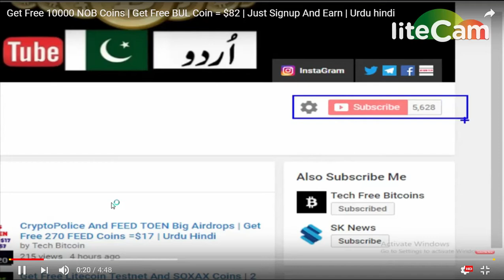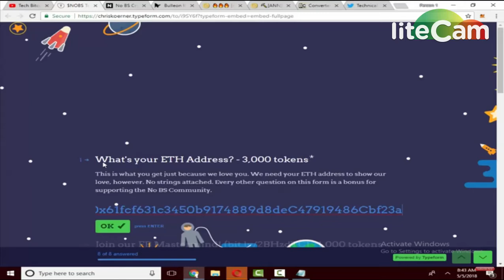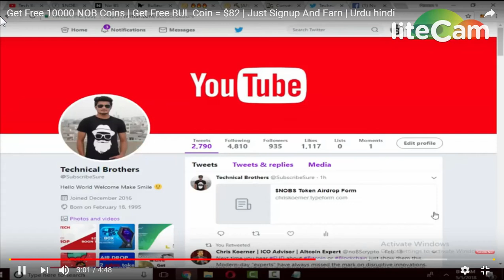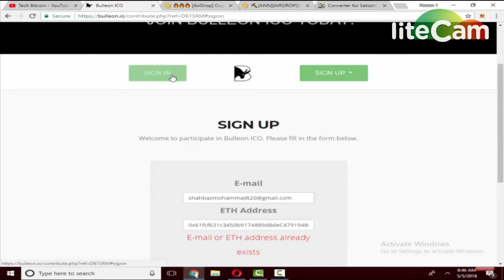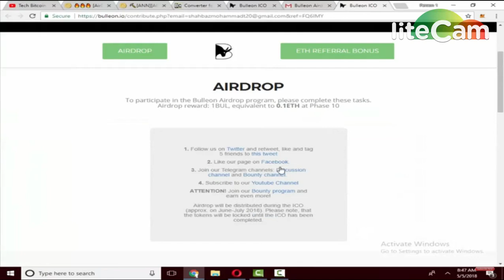GET 10000 NOB TOKENS ||BUL COIN ~0.1 ETH || NEW AIRDROP MUST JOIN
1) BOOKMARK MY SITE FOR TOKEN UPDATE ABOUT EXCHANGE

     PQlI22dostomA
3) JOIN MY TELEGRAM CHANEL FOR TOKEN EXCHANGE :